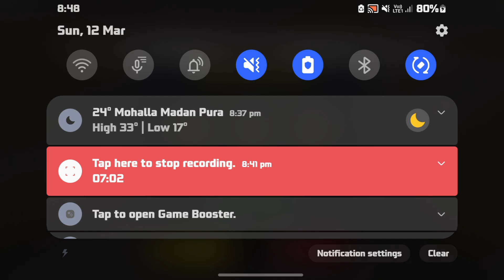Car Crashes || BeamNG Drive || Social Icon Game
Hello! A lot of time and effort went into making this video, so I would appreciate feedback in the comments below.
BeamNG.drive is the most authentic automobile simulator software on the market. These videos are made to showcase the impressive graphics and physics the simulator has to offer, aswell as to improve traffic awareness.
My videos are inspired by creators like: Nsyd, Patrick Zeugirdor, Serginko and BeamNGTV
No humans were injured during the making of the video. Travel safe and remember car insurance!

Crash
beamng
realistic
boulder
accident
highway
4k
traffic crashes
real life
beamng mods
beamng rollover crashes
chase
roadrage
road rage
mods
car vs
high speed
flip
ultra
satisfying crashes
car wrecks
crashboompunk
bridge
best mod
fun
car mod
drifting
jump
extreme
stunt
funny moments
how to
ice road
police
lexus
luxury car
ferrari
porsche
automotive
automobile
software
insurance
injury
beamng drive
beamng
beam ng
beam drive
beam ng drive
beaming ng drive
bmg
bmgdrive
bmg drive
bng
bng drive
beamng drive crash
car
vehicle
crash
car crash
crashing cars
cars vs
car versus
car videos
cars